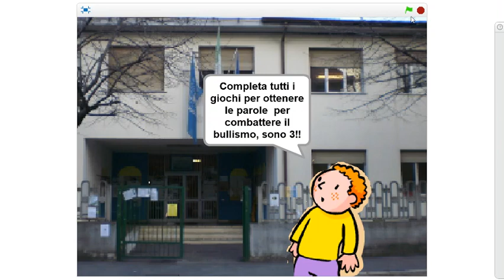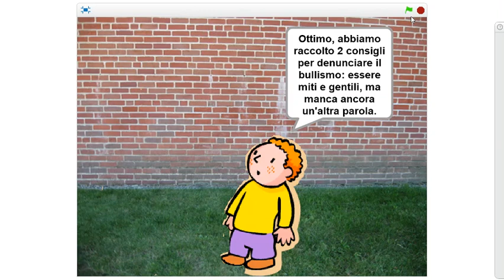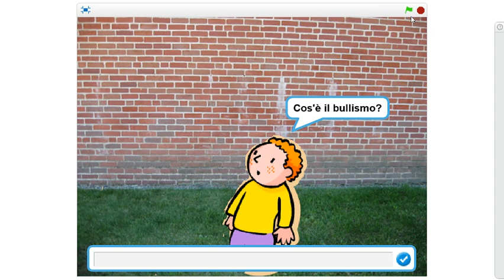PZ 514 "I programmatori" (3° classificato nella categoria: Scuola Secondaria di Primo grado)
Game@School - Olimpiade Nazionale del Videogioco nella Didattica
Edizione 2019

Categoria: Scuola Secondaria di Primo grado